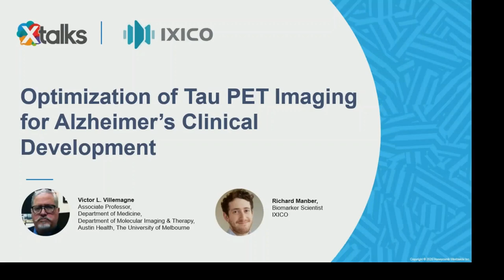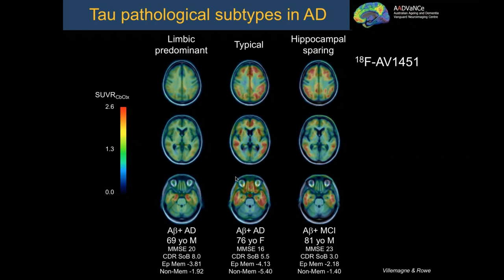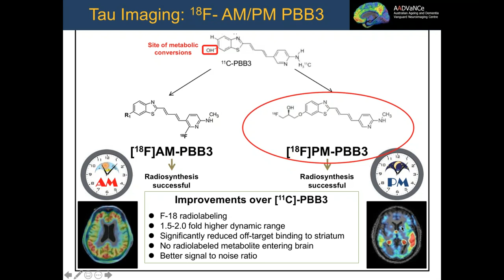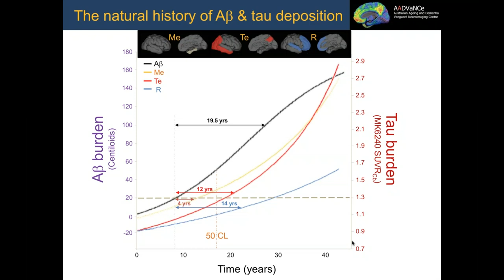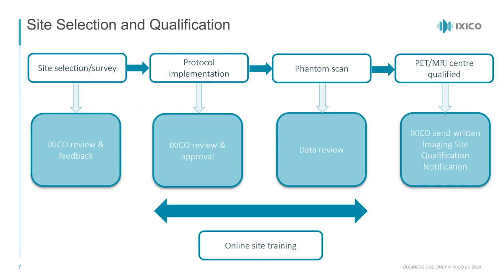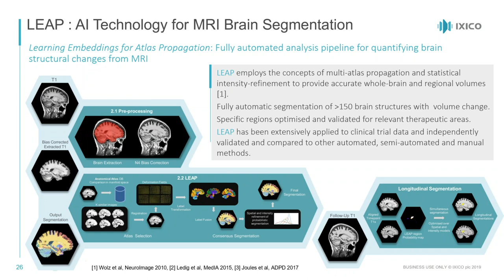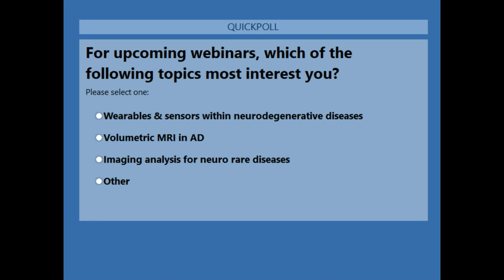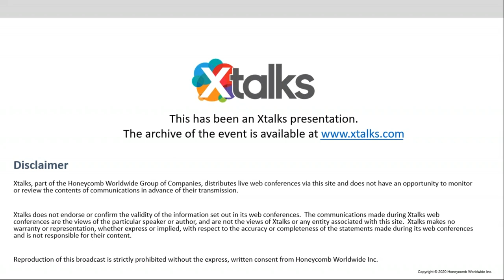Optimization of Tau PET Imaging for Alzheimer’s Clinical Development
In recent years, there has been an increasing focus on investigating the role of Tau in the onset and progression of Alzheimer’s Disease (AD), and in other neurodegenerative diseases associated with the accumulation of pathological misfolded Tau, such as progressive supranuclear palsy (PSP) and frontotemporal lobar degeneration (FTLD). Studies using recently introduced second-generation Tau tracers suggests that these tracers are binding to Tau with higher specificity compared to previous tracers, leading to increased interest in Tau within clinical studies. However, it’s still unclear what role Tau imaging will play in clinical trials: should Tau be used as a clinical endpoint; and how does it link to other biomarkers such as amyloid-beta, with some studies suggesting that amyloid-beta triggers the spread of Tau beyond the MTL region.

Given that the majority of Tau studies have been conducted using first-generation PET tracers, which had shown high incidences of off-site binding, it will be important to review the current data to understand what we know about Tau in AD and how second-generation tracers are being applied in clinical studies. Additionally, this webinar will cover the steps being taken to advance Tau PET operational and analytical methodologies in AD clinical studies and other Tau-related neurodegenerative diseases.

Presenters:
Victor L. Villemagne, Associate Professor, Department of Medicine, Department of Molecular Imaging and Therapy, Centre for PET, Austin Health, The Florey Institute of Neuroscience and Mental Health, The University of Melbourne
Richard Manber, Biomarker Scientist, IXICO

What You Will Learn:
-  Overview: The role of Tau in disease progression
-  Importance of Tau PET imaging and analysis in clinical trials
-  Comparison of the various Tau PET tracers available
-  Challenges of implementing Tau PET imaging into clinical studies (incl. CenTauRz scale)
-  Understanding the advances in the operational delivery of Tau PET capabilities
-  Recent research addressing the optimization of Tau PET image analysis methodologies